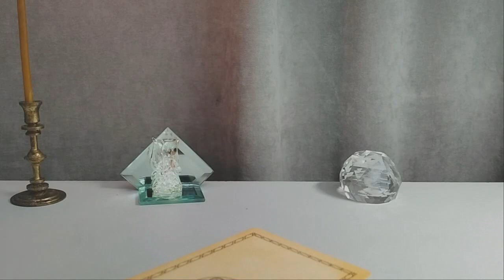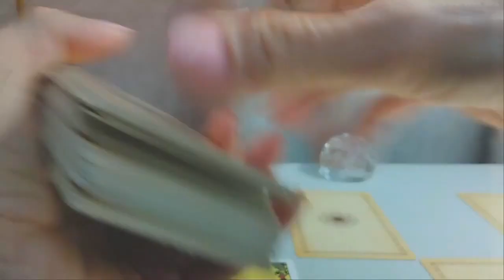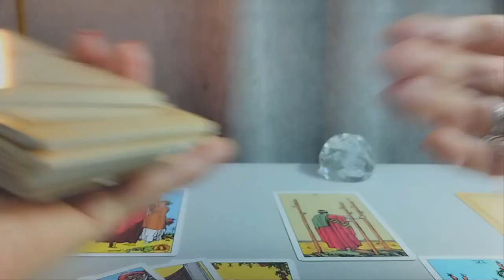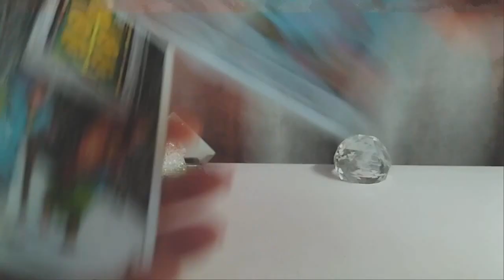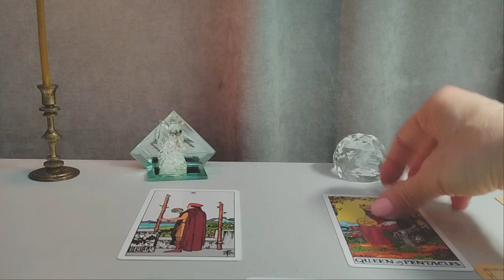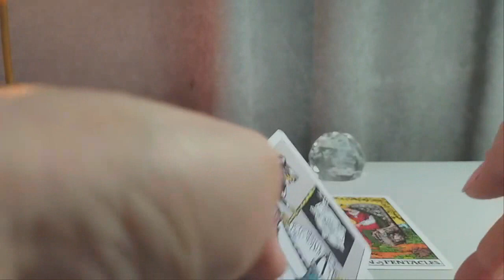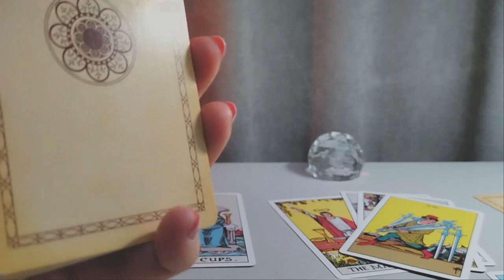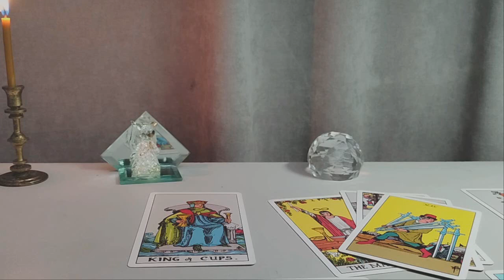რა გელოდებათ ჩაფიქრებულ მამაკაცთან?/ საჯარო გაშლა ქალბატონებისთვის✨🌟🥰